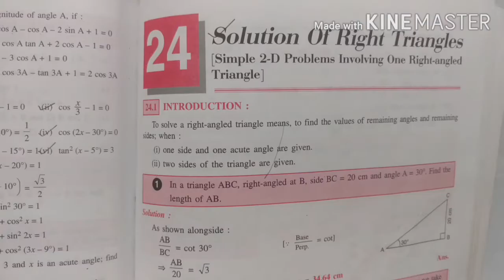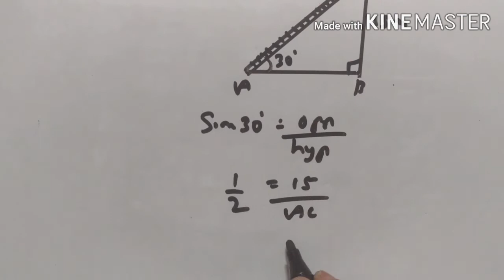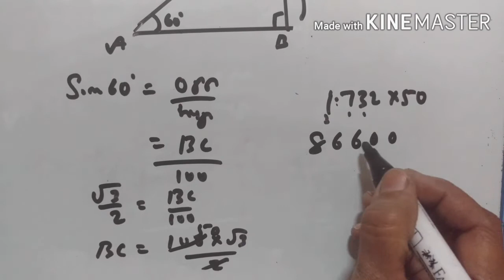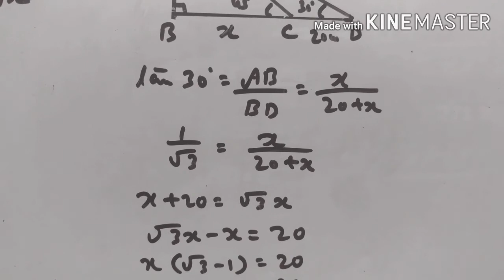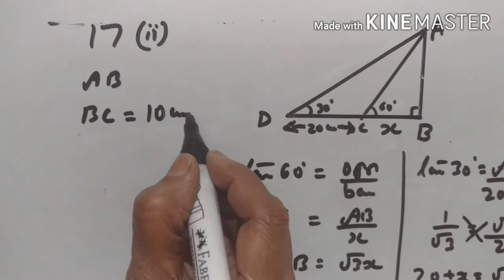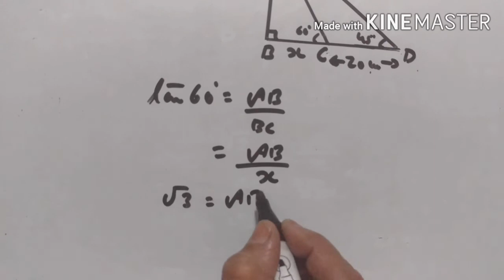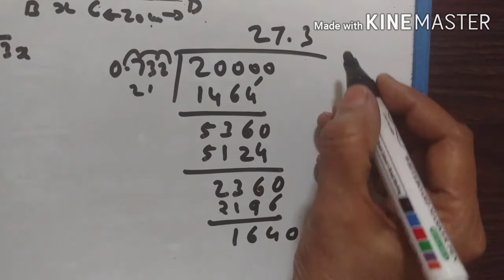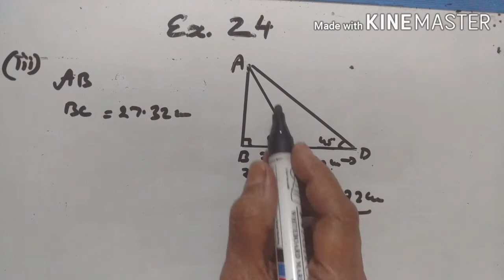IX STD EX 24 (15-17) CONCISE RIGHT TRIANGLES PART VII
ICSE MATHS IX STD
CONCISE MATHEMATICS
VIDEO 554